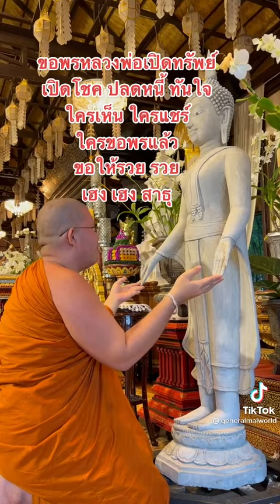อัพเดทคลิปฮอต ch#ฝากกดติดตามให้กำลังใจด้วยนะจ๊ะ🙏🙏🙏